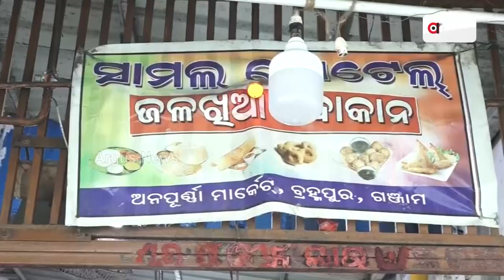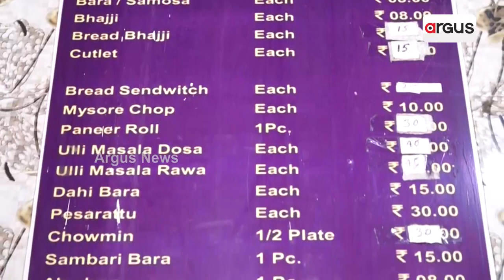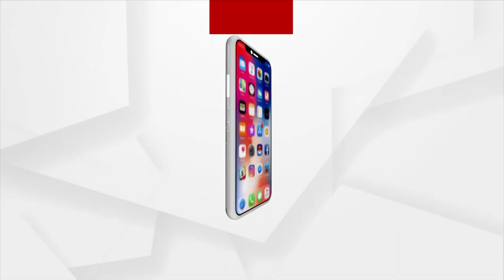ବ୍ରହ୍ମପୁର ସାମଲ ଟିଫିନ ସେଣ୍ଟରରେ ଖଚାଖଚ ଭିଡ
ବ୍ରହ୍ମପୁର ସାମଲ ଟିଫିନ ସେଣ୍ଟର । ଯେଉଁଠି ମିଳେ ସକାଳ ଜଳଖିଆରେ 20ରୁ25 ପ୍ରକାର ଆଇଟମ । ଆଉ ସେଥିପାଇଁ ଟିଫିନ ସେଣ୍ଟରରେ ନିଈତି ସକାଳୁ ସହ ସହ ଲୋକଙ୍କ ଖଚାଖଚ ଭିଡ଼ ଜମିଥାଏ  । ଏହି ହୋଟେଲ ରେ ସ୍ୱାଦ, ସ୍ଵତନ୍ତ୍ରତା ମଧ୍ୟ ଭିନ୍ନ ଧରଣର । ନିଈତି ସକାଳୁ ଶହ ଶହ ଲୋକଙ୍କ ଭିଡ଼ ଭିତରେ ରୁହେ ବ୍ରହ୍ମପୁରର ପ୍ରସିଦ୍ଧ ସାମଲ ଟିଫିନ ସେଣ୍ଟର ।